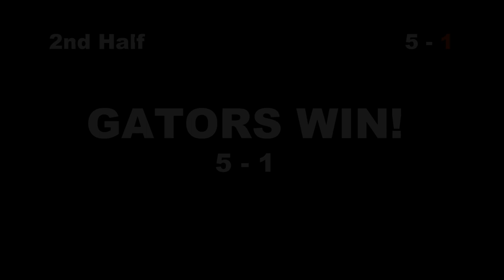Satsuma @ Saraland - JV Women's Soccer PART 8/8 (2023.02.13)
Satsuma Gators @ Saraland Spartans JV Women's Soccer